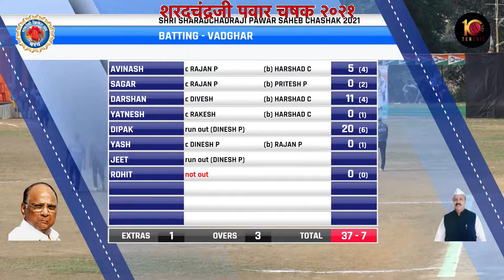VADGHAR VS DAPODE AT श्री शरदचंद्रजी पवार साहेब चषक 2021 || वरप || अंतिम दिवस